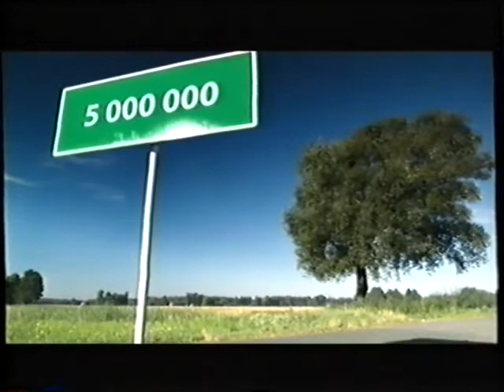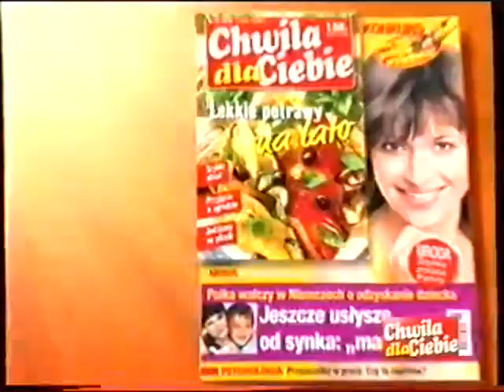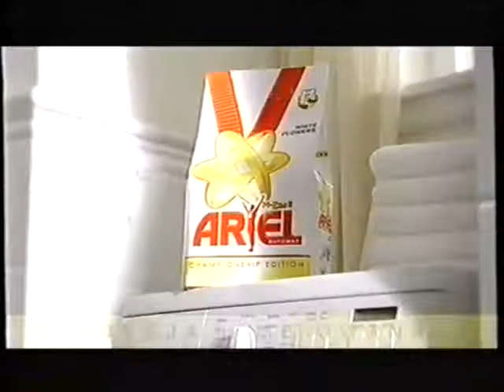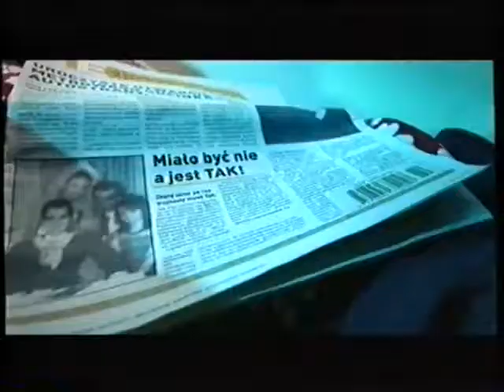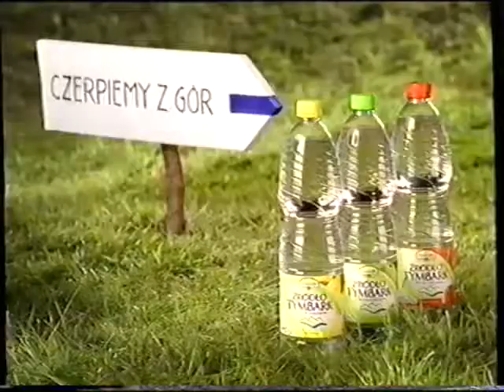Polsat - Fragment bloku reklamowego z czerwca 2008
Fragment bloku reklamowego z kanału Polsat z czerwca 2008

Reploaud od Adrian Romanowski